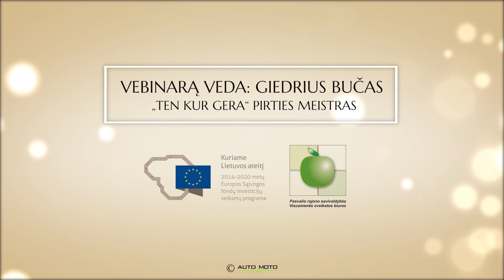Vebinaras „Lietuviškos pirties tradicijos ir nauda sveikatai“ (Giedrius Bučas)